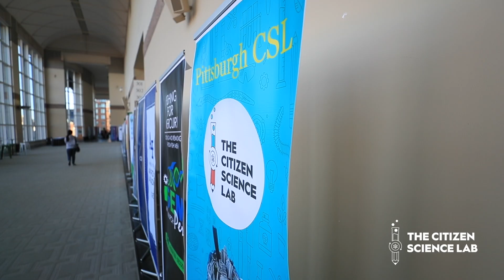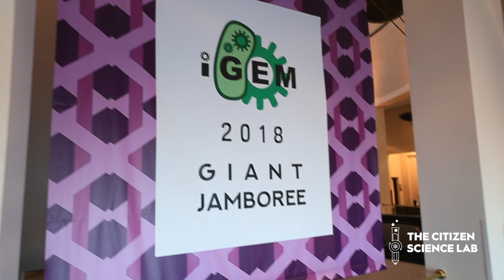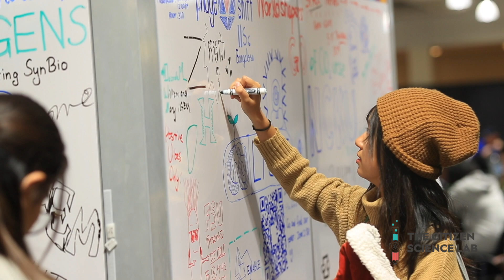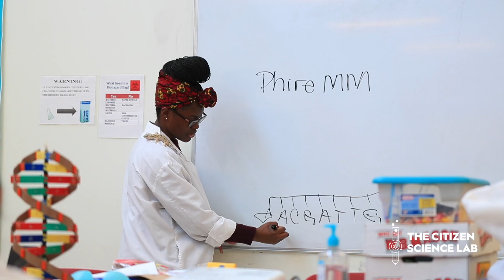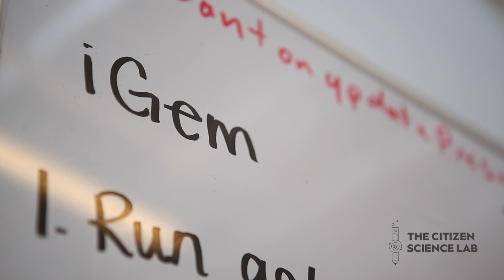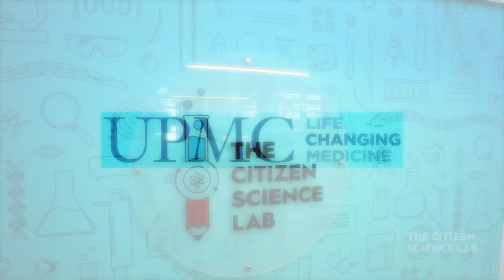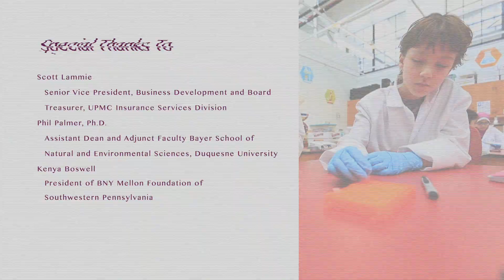The Citizen Science Lab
Learn all about how The Citizen Science Lab is working to increase diversity in discovery-based learning, STEM enrichment, and scientific inquiry in the Greater Pittsburgh Area.